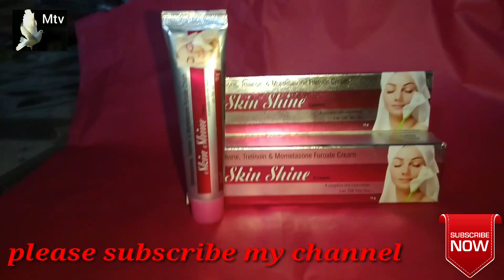skin Shine cream red colour how to use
এমটিভি বাংলা নতুন সেকশন এ আপনাদের সবাইকে স্বাগতম
বন্ধুরা রূপের সৌন্দর্য বৃদ্ধি কেনা করতে চায়। আর যারা রূপের সৌন্দর্য বৃদ্ধি করতে চান শুধু তাদের জন্যই  আমাদের আজকের আয়োজন।
বন্ধুরা আমরা আপনাদেরকে বলেছিলাম ক্রমান্বয়ে 1 থেকে 500 ক্রিমের সাথে পরিচয় করিয়ে দেব।
যার মাধ্যমে এক সপ্তাহের মধ্যে আপনার চেহারার সৌন্দর্য বৃদ্ধি পাবেই গ্যারান্টি।
বন্ধুরা আজ আমাদের আয়োজনের চতুর্থ পর্ব
এই পর্বে আপনাদের সাথে এমন একটি ক্রিমের পরিচয় করিয়ে দেব যে ক্রিমটা আপনারা কমবেশি সকলে চেনেন।
এটি স্কিন সাইন ক্রিম।
কিন্তু আপনারা যে স্কিন সাইন এর কথা ভাবছেন সেটা নয়।
এটি লাল রঙের স্কিন সাইন যেটি সাদা কালার স্কিন সাইন এর চেয়ে একটু বেশি উন্নত মানের।
এটি আপনারা বড় কোন কসমেটিকস বা ফার্মেসি তে পাবেন এর মূল্য সর্বোচ্চ 50 টাকা
এই ক্রিমটি ও ব্যবহারের নিয়ম একই ধরনের
প্রতি রাতে ঘুমানোর আগে আপনি ভাল কোন ফেসওয়াশ বা সাবান দিয়ে সমস্ত মুখ ভালোভাবে ধুয়ে ফেলুন এরপর শুকনা কাপড় বা টিস্যু দিয়ে সমস্ত মুখ মুছে ফেলুন এরপর লাল স্কিন সাইন ক্রিম সমস্ত মুখে পরিমাণ মতো লাগাতে থাকুন। পরদিন সকাল বেলা ঠিক একই ফেসওয়াশ বা সাবান দিয়ে মুখটি ধুয়ে ফেলুন খেয়াল রাখবেন ক্রিম ‌থাকা অবস্থায় সূর্যের তাপ যেন স্কিনে না লাগে

কারণ ক্রিম থাকা অবস্থায় সূর্যের তাপ স্কিনের জন্য খুবই ক্ষতিকর
এভাবে আপনি নিয়মিত এক থেকে সাত দিন বা তার বেশি ক্রিম টি ব্যবহারের ফলে আপনার চেহারার সৌন্দর্য অবশ্যই বৃদ্ধি পাবে 100% গ্যারান্টি।
বন্ধুরা আজ এ পর্যন্তই ভিডিওটি দেখার জন্য ধন্যবাদ এবং আরো নতুন নতুন ভিডিও পেতে এখনই আমাদের চ্যানেলটি অবশ্য অবশ্যই সাবস্ক্রাইব করে রাখুন এবং ফেয়ার্নেস সম্পর্কে বিস্তারিত জানতে কমেন্ট করুন অথবা ফেসবুক মেসেঞ্জার এর মাধ্যমে যোগাযোগ করুন
এমটিভি এর সাথে থাকার জন্য ধন্যবাদ
Mtv Bangla চ্যানেলে প্রচারিত ভিডিও গুলো Facebook Share করে ছড়িয়ে দিন তবে Facebook এ Re-upload করা থেকে বিরত থাকুন এবং Mtv bangla চ্যানেল প্রচারিত ভিডিও গুলো ভাল লাগলে অবশ্যই চ্যানেলটি সাবস্ক্রাইব করবেন প্লিজ। লাইক কমেন্ট ও শেয়ার করে সাথেই থাকুন। দেখতে থাকুন আমাদের নিউজ।
Credit: All Photos, information, news, reports are collected from Google and internet.